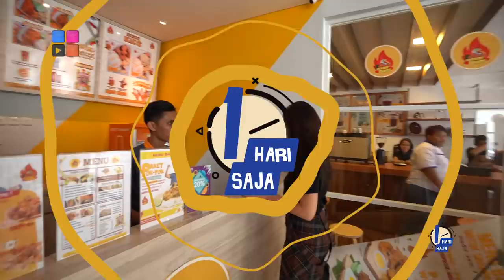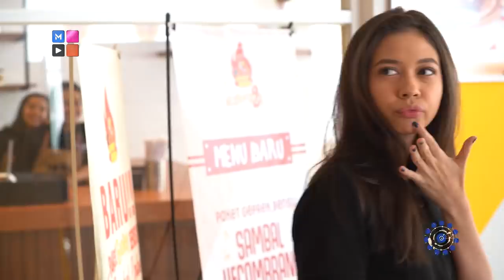1 HARI SAJA - YUKI KATO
Lokasi : GEPREK BENSU BENHIL
Jl.Bendungan Hilir No.120, Jakarta Pusat

Boleh Tulis di Kolom Komentar ya Artis siapa lagi kira2 yang mau kalian liat di Program 1 Hari Saja !

Reality Show Seru pertembahan dari MOP Channel
1 HARI SAJA
Setiap Rabu Pkl.10.00 WIB